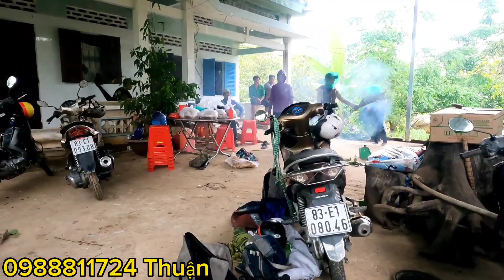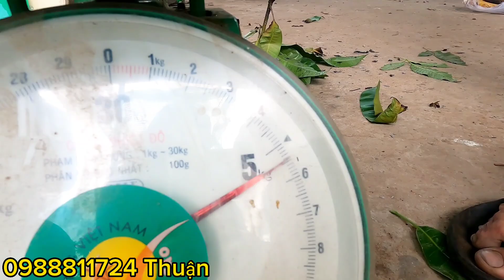#126 Thuận chinh Phục cây sao Khủng cùng Tổ Ong Khủng Lồ Dao hai#Beehive on the western giant star